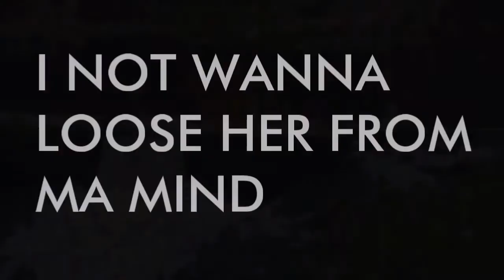Yechno Rap DeepTrap Music Lyrics video Piano version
DEEP TRAP .. Lyricsvideo

Music and Photos: Electronic Waves 7

@ electronicwaves7

Thanks to Deltadezings for Text Animation

Check out @ deltadezings in IG too